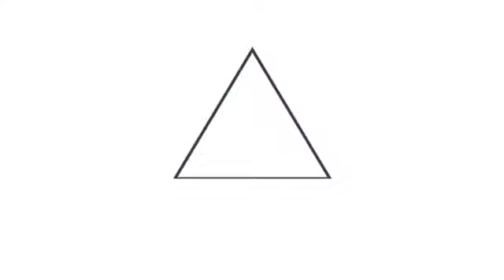Salud da de alta a dos pacientes más que estuvieron en Cuidados Intensivos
AlertaCOVID19SV || El ministro de Salud, Francisco Alabí, informa esta mañana de dos pacientes dados de alta de la Unidad de Cuidados Intensivos del Hospital San Rafael, de Santa Tecla. Ambos padecieron cuadros críticos debido al contagio de COVID-19. QuédateEnCasa